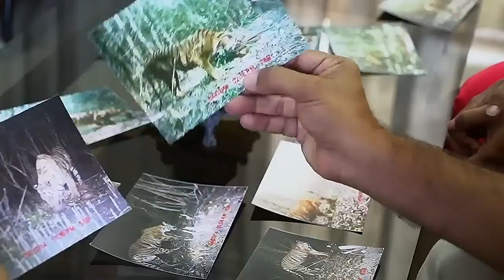TIGRE DE CHAMPAWET E O [TERROR NA SELVA] INDIANA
Créditos: Imagens reprodução internet

Bem-vindos ao canal MUNDO SELVA ANIMAL, Aqui você verá uma jornada fascinante pelo mundo dos animais, uma visão única e envolvente da vida selvagem em seu habitat natural.
Prepare-se para testemunhar a beleza da natureza e momentos extraordinários de criaturas majestosas, desde os predadores mais ferozes até as espécies mais exóticas.
Aventure-se  e veja histórias emocionantes de sobrevivência. Se você é apaixonado por animais e pela natureza, este é o lugar ideal para satisfazer sua curiosidade e paixão pelo mundo animal.
Junte-se à nossa comunidade e descubra o fascinante mundo dos animais.

 A história do temido Demônio de Champawet.
No coração da densa selva, uma tigresa majestosa, mas terrivelmente mortal, assumiu o título de "Demônio de Champawet", causando pânico e desespero entre as comunidades locais naquela comunidade. Sua reputação como a maior caçadora de homens da região era incontestável, deixando um rastro de destruição e luto em seu caminho.
Mas como uma fera comum se tornou um verdadeiro monstro devorador de vidas humanas? A resposta reside nas profundezas da história da Índia, onde a relação entre homens e tigres sempre foi marcada por um respeito frágil e um medo constante.
Reza a lenda que o Demônio de Champawet começou sua trajetória como uma tigresa comum, habitando as vastas florestas entre Champawet e Pali. No entanto, algo mudou nessa criatura. Talvez fosse o desaparecimento de suas presas naturais, ou até mesmo a invasão cada vez maior do homem em seu território. O que quer que tenha sido, a tigresa logo descobriu que os humanos eram presas fáceis e abundantes.
Seu reinado de terror começou lentamente, com ataques esporádicos que deixaram as comunidades locais em alerta. Mas conforme o tempo passava, sua audácia e crueldade cresceram. Ela se tornou uma verdadeira caçadora de homens, atacando sem piedade quem quer que cruzasse seu caminho.
As histórias sobre o Demônio de Champawet se espalharam como fogo selvagem, ecoando nas aldeias remotas e nas cidades distantes. As pessoas daquela localidade viviam com medo constante, evitando as áreas onde a tigresa havia sido vista pela última vez.
Mas apesar dos esforços para capturá-la ou eliminá-la, o Demônio de Champawet continuou a desafiar todas as tentativas de detê-la. Caçadores corajosos se aventuravam na selva, armados com suas melhores armas e estratégias, mas sem sucésso algum.

À medida que o Demônio de Champawet continuava seus ataques, a tensão na região atingia níveis insuportáveis. As comunidades locais viviam sob um constante estado de alerta, com medo de sair de suas casas e enfrentar o perigo iminente que pairava sobre a selva.
Cada ataque da tigresa deixava cicatrizes emocionais profundas naqueles que sobreviviam e naqueles que perderam entes queridos para as garras da fera. Famílias inteiras foram devastadas, e o desespero se espalhou como uma sombra escura sobre a paisagem.
Enquanto isso, os esforços para capturar ou matar o Demônio de Champawet pareciam ser em vão. Caçadores experientes e equipes de busca organizadas se aventuravam na selva, mas a tigresa sempre escapava, deixando para trás apenas um rastro de morte e destruição.
Foi então que Jim Corbett, um jovem caçador conhecido por sua habilidade e coragem, ouviu falar do terror que assolava a região. Determinado a enfrentar o desafio, Corbett partiu em uma jornada perigosa para caçar a fera e libertar as pessoas do do medo.
Sua jornada o levou por trilhas perigosas e densas florestas, onde ele enfrentou não apenas a fúria da natureza, mas também seus próprios medos e incertezas. Mas Corbett estava determinado a ter sucesso, não apenas por sua própria glória, mas pela segurança e bem-estar das pessoas que ele jurou proteger.
O confronto final entre Corbett e o Demônio de Champawet foi uma batalha épica de vontades e habilidades. Enquanto a tigresa investia com ferocidade, Corbett mostrou uma calma e destreza impressionantes, utilizando toda a sua experiência e conhecimento para enfrentar o desafio.
E então, num momento de coragem e determinação, Corbett finalmente conseguiu derrotar o Demônio de Champawet, pondo fim ao reinado de terror que assolava a região. Sua vitória não apenas trouxe alívio para as pessoas, mas também se tornou uma lenda que ecoaria pelos séculos vindouros, lembrando a todos do poder da coragem e da determinação humana diante do perigo.